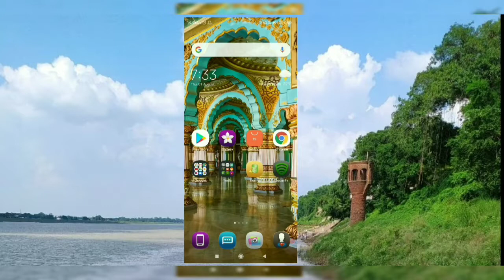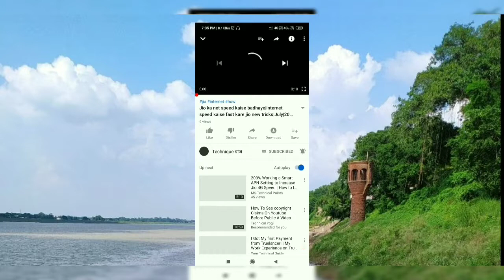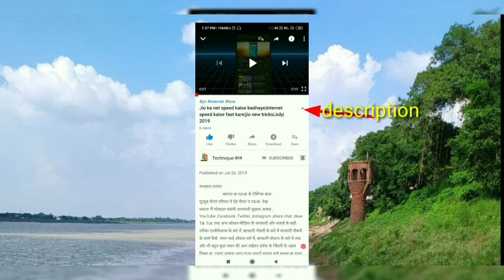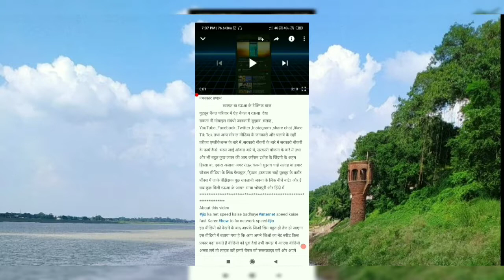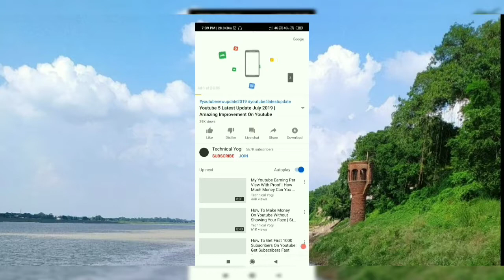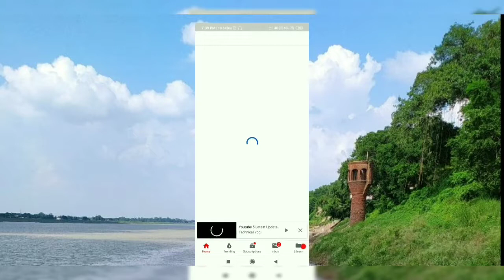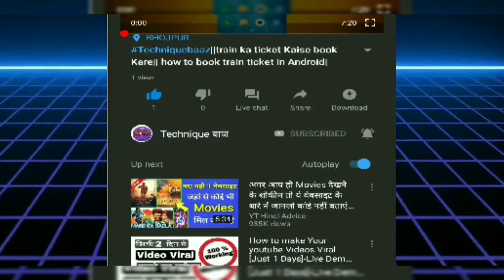में थंबनेल टाईटल डिस्क्रिप्शन प्लेलिस्ट कहां पर होता है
नमस्कार प्रणाम
                      स्वागत बा रऊआ के टेक्निक बाज यूट्यूब चैनल परिवार में ऐह चैनल प रऊआ  देख सकता नी मोबाइल संबंधी जानकारी सुझाव ,सलाह , YouTube ,Facebook ,Twitter ,Instagram ,share chat ,likee Tik Tok तथा अन्य सोशल मीडिया के जनकारी और चलावे के सही तरीका एप्लीकेशन्स के बारे में ,सरकारी नौकरी के बारे में सरकारी नौकरी के फार्म कैसे  भरल जाई ओकरा बारे में, सरकारी योजना के बारे में तथा और भी बहुत कुछ जवन की आप जईसन दर्शक के जिंदगी के अहम हिस्सा बा, एकरा अलावा अगर राऊर कवनो सुझाव चाहे सलाह बा हमार सोशल मीडिया के लिंक फेसबुक ,टि्वटर ,इंस्टाग्राम चाहे यूट्यूब के कमेंट बॉक्स में जाके बेझिझक पूछ सकतानी जवना के लिंक नीचे बाटे। और ई सब कुछ मिली रऊआ के आपन भाषा भोजपुरी और हिंदी में
दोस्त लोग बहुत से  लोग के जानकारी ना होखेला की यूट्यूब के थंबनेल टाइटल डिस्क्रिप्शन और प्ले लिस्ट यूट्यूब वीडियो में कहां पर हो ला आज के वीडियो यही टॉपिक पर बाटे चैनल के सब्सक्राइब करें वीडियो के लाइक करें अपना दोस्त लोग के साथ शेयर करें कमेंट करके अपन सुझाव जरूर दें

हमार सोशल मीडिया के लिंक-

Techniquebaaz, TECHNIQUE BAAZ, techniquebaj, techniqueबाज, bhojpuri, भोजपुरी, tecnicbaj, टेक्निक बाज